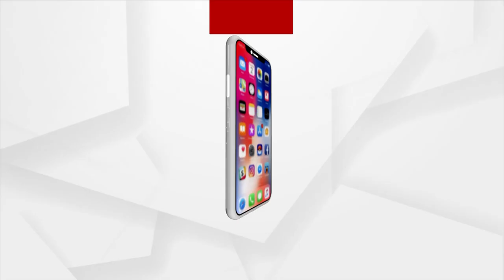ବିଜୁ ଜନତା ଦଳ ଚାଷୀଙ୍କ ବଳ...ନାରା ଦେଇ ଭୂଆଁ ବୁଲାଉଛନ୍ତି ଚାଷୀଙ୍କୁ ରାଜ୍ୟ ସରକାର